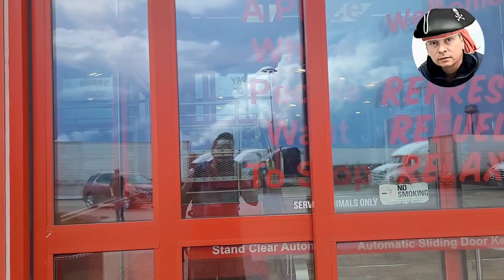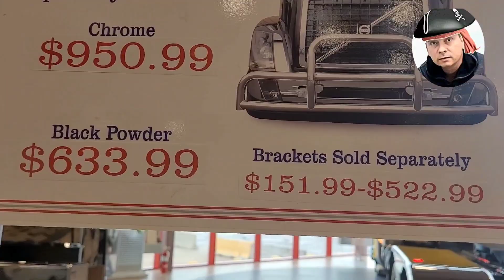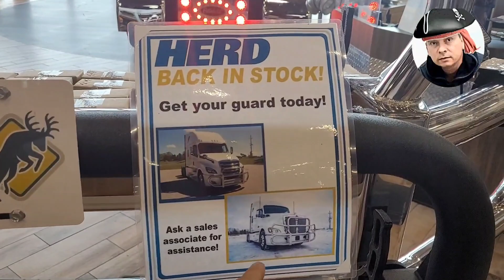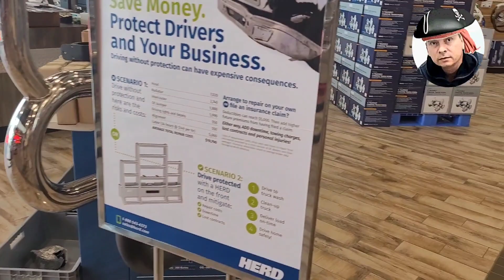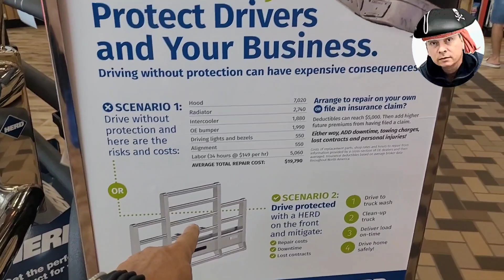August 21, 2022